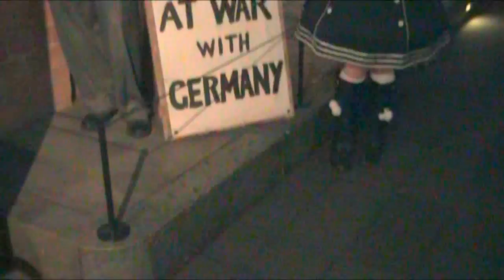Titanic Lolita meet - Jubilee Special Part1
It's international Lolita Fashion Weekend!
For the Queens Jubilee but also for the cake: a fun and yet educating Titanic and Maritime museum Lolita Fashion Meet!

Music is by the fantastic Chris Zabriskie, from his Preludes